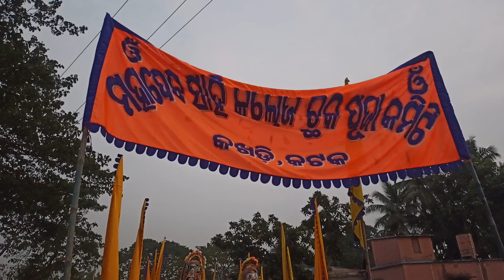ଗାଁ ମେଲଣ // ଡି ଜେ ସାଉଣ୍ଡ ଧମାକା // village vlog // Aghori baba dance // Jatra update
jatra update record dance
Jatra record dance 2024
Jatra hot melody song
odia Jatra hot melody dance
odia jatra record dance
jatra melody dance
jatra record dance
new jatra melody dance
odia jatra melody dance
jatra record dance
hot jatra record dance
jatra melody dance 2024
jatra melody
 jatra melody dance
jatra dance
jatra melody
odia melody dance
jatra melody hot dance
Jatra update khabar
adha ratira sathi
ajira jatra
ajira natak
ajira natak khabar
ajira nataka
shorts
tulasi gananatya
ajira nataka today
today jatra news update
today jatra
ajira opera
ajira natak
ajira nataka
ajira natak news ଗାଁ ମେଲଣ // ଡି ଜେ ସାଉଣ୍ଡ ଧମାକା // village vlog // Aghori baba dance //

This video is for entertainment and informational purposes only. This content is intended for commentary, review, criticism, and educational purposes.

--- My Laptop for editing

My microphone

My Vlogging Kit

My Shoes

My Smart Watch

My Sun Glasses